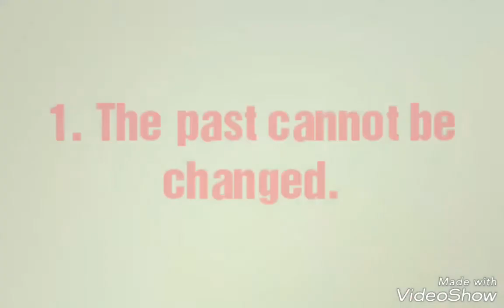12 things to always Remember